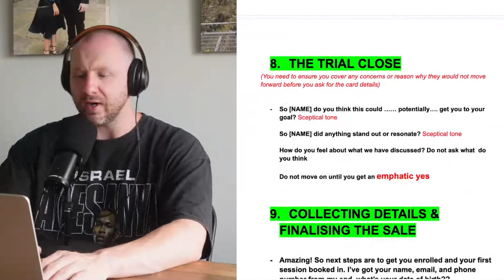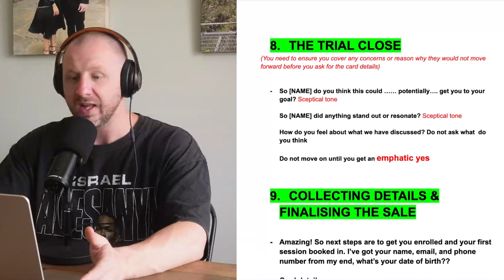Live Sales Training: Trial Closing Before You Ask For Card Details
Jayme Richardson from Fitness Business Secrets teaches fitness professionals how to trial close prospects before asking for billing information to ensure you secure the sale